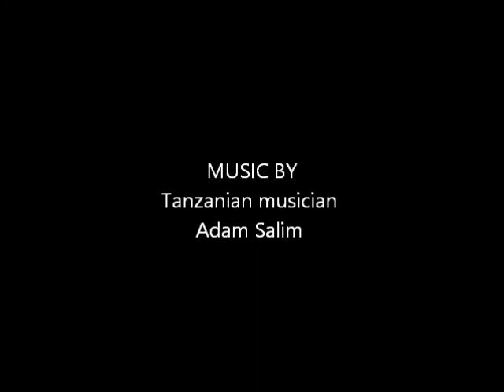Malaika, TAROGATO, TARAGOT, Mihaela Stefan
Tarogato cover version of the Swahili song "Malaika", performed by Mihaela Stefan.